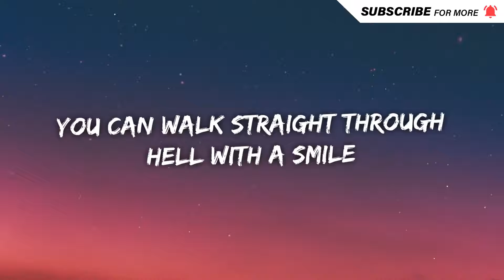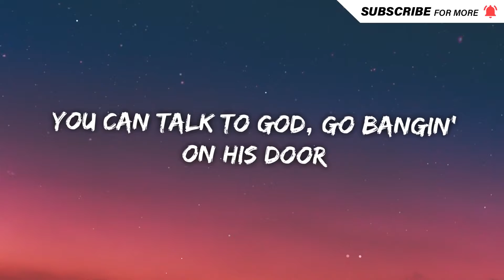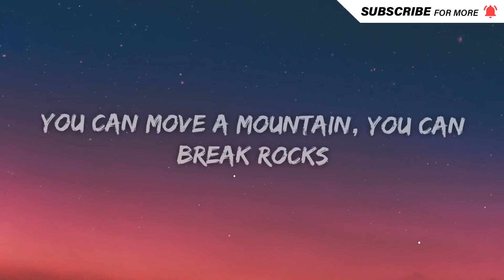Hall of fame - The Script